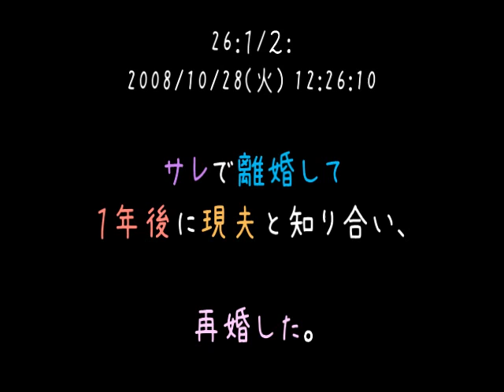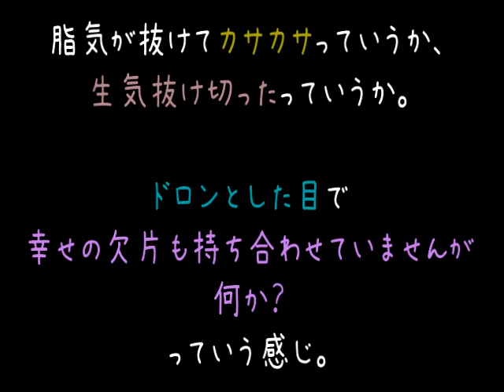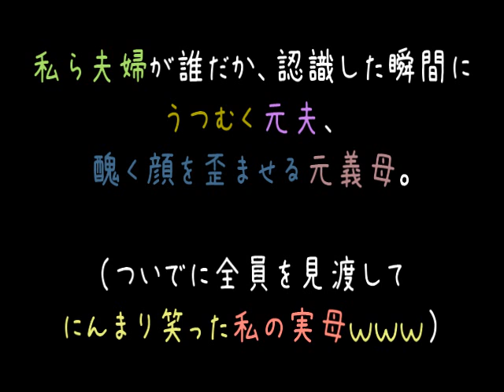私を捨てた夫がみじめなぐらいに落ちぶれとったｗｗ【2ch】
今年一年、良い一年でしたか？（'・ω・）
健康を大事にね。
来年も、良い年にしましょうね。
良いお年おっおっっお（　　　　　　　　　＾ω＾）